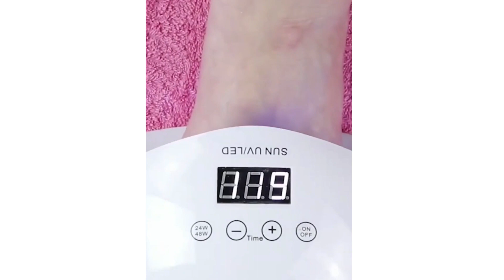Combined Russian Pedicure Tutorial Step by Step. Beginner Pedicure Tutorial